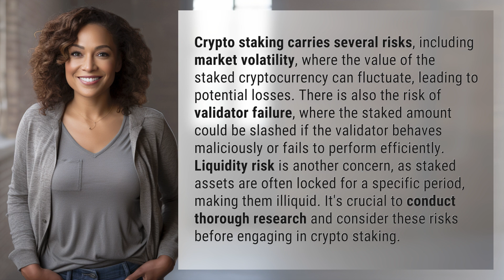What risks come with crypto staking?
Navigating Crypto Staking Risks 👉 Crypto Staking Risks 👉 Learn about the dangers of market volatility, validator failure, and liquidity risks when participating in crypto staking. Make informed decisions by understanding and mitigating these risks in the world of cryptocurrency.

Laura S. Harris (2024, July 5.) What risks come with crypto staking?
    🌐 AskAbout.video